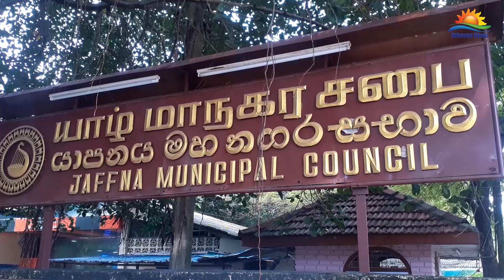யாழ். மாநகர சபையின் வரவு - செலவுத் திட்டம் தோல்வி: பதவியிழந்தார் ஆர்னோல்ட்